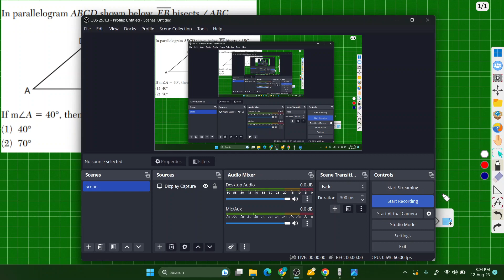Series Bài Tập MATH: Hình bình hành